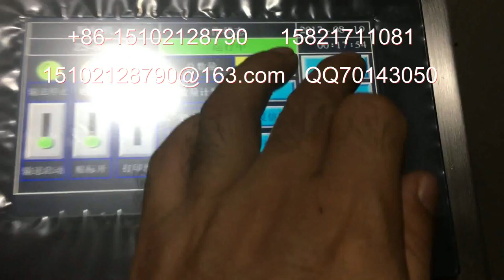cap top auto labeling machine